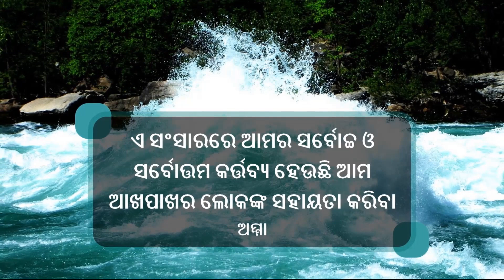3.2.1 Measurements For Jangia (Odia) (ଓଡିଆ)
In this video, you will learn to identify the various parts of a Jangia. You will also learn to identify the standard measurements for making a Jangia.